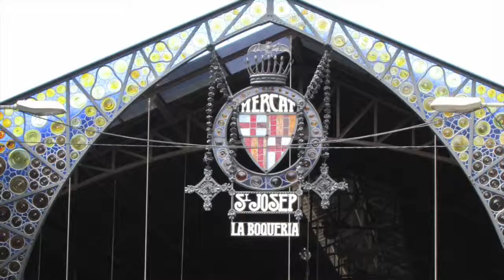Barcelona, Spain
This video is about Barcelona, Spain